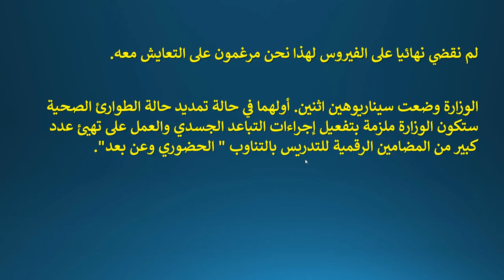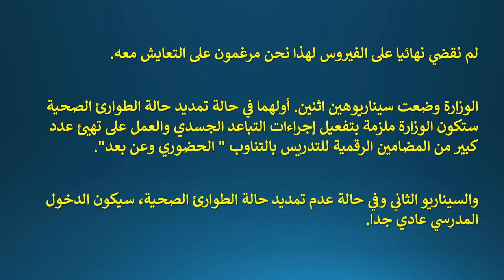حالة الطوارئ الصحية وعلاقتها بالموسم الدراسي 2020 - 2021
في حالة تمديد حالة الطوارئ الصحية سيتم اعتماد التعليم بالتناوب حضوريا وعن بعد